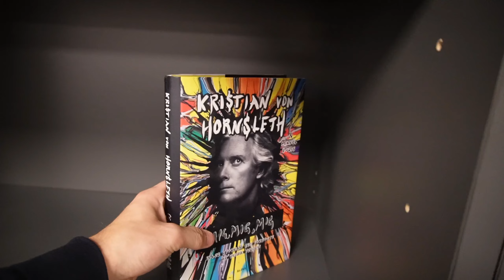Danmark's Fedeste Kontor | Del 12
Idag viser jeg vores nye kontor, altså danmarks fedeste konor... ellers snart ihvertfald, det går helt perfekt med indflytningen, dog er der stadig en masse tilbage